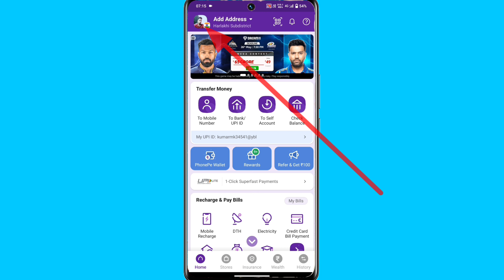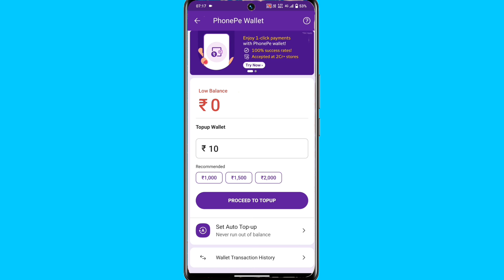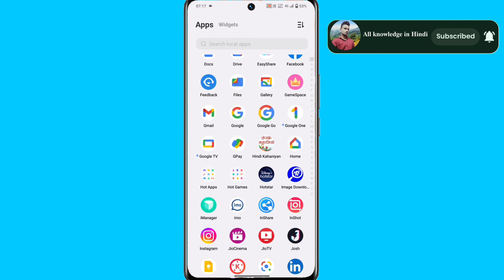phonepe wallet activate kaise kare||phone pe wallet me paise kaise add kare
phone pe wallet me paise kaise add kare
phonepe wallet activate

👋 Hello दोस्तों आज के इस वीडियो में हम आपको बताए है phonepe account में वॉलेट को activate कैसे करते है तो आइए जानते है इसके बारे में.

🔴Your queris ✅
phonepe wallet activate kaise kare
phonepe wallet activate kaise kare 2024
phonepe wallet activate kaise kare 2023
phonepe wallet activate kaise kare pan card
phonepe wallet activate kaise kare bina bank account ke
2024
phonepe wallet activate
2024
phonepe wallet activate telugu